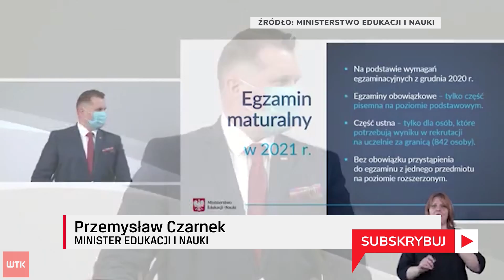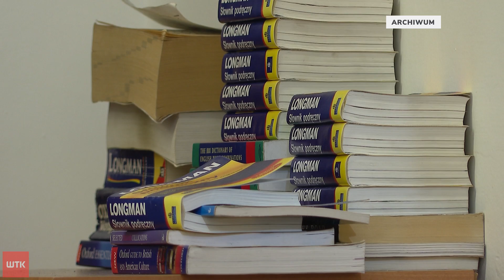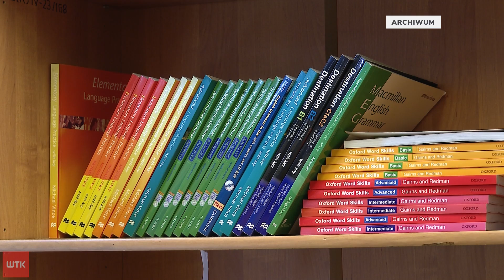Maturzyści odliczają godziny do egzaminu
To już kolejny raz, kiedy maturzyści napiszą egzamin z pandemicznymi obostrzeniami. Tuż po majówce uczniowie znów pojawią się w ławkach, obowiązkowe będą jednak maseczki i dezynfekcja.